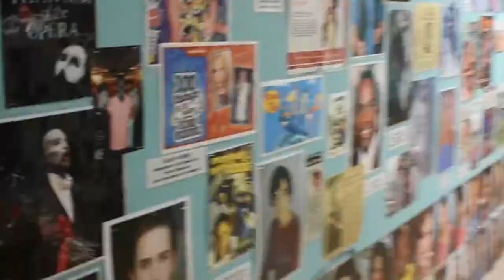Michael Campion Workshop at the Maile School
The Maile Image Modeling and Acting School welcomes Michael Campion from Fuller House for his one day workshop!

Video by: Simplyivee